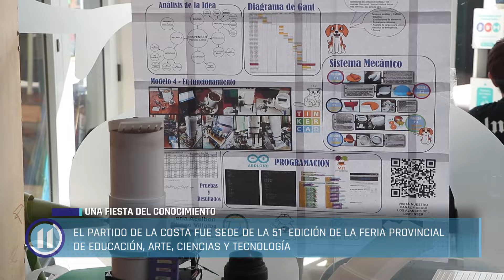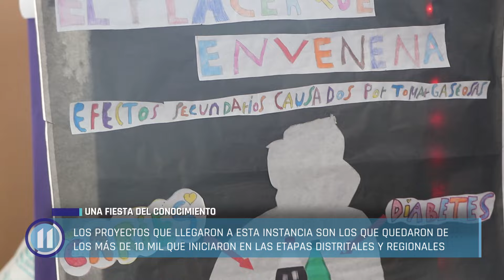Feria Provincial de Ciencias en Mar de Ajó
El Partido de La Costa fue sede de la 51° edición de la Feria Provincial de Educación, Arte, Ciencias y Tecnología.

Los proyectos que llegaron a esta instancia son los que quedaron de los más de 10 mil que iniciaron en las etapas distritales y regionales.